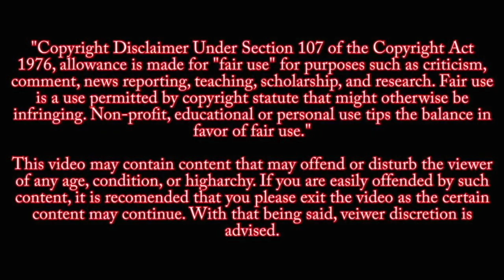Shimmgga Marathi Movie Trailer 2019 | Bhushan Pradhan, Rajesh Shringarpure | 15th March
Shimmgga | Official Trailer | Marathi Movie 2019 | Bhushan Pradhan, Rajesh Shringarpure | 15th March

ˍˍˍˍˍˍˍˍˍˍˍˍˍˍˍˍˍˍˍˍˍˍˍˍˍˍˍˍˍˍˍˍˍˍˍˍˍˍˍˍˍˍˍˍˍˍˍˍˍˍˍˍˍˍˍˍˍˍˍˍˍˍˍˍˍˍˍˍˍˍˍˍˍˍˍˍˍˍˍˍˍˍˍˍˍˍˍˍˍˍˍˍˍˍˍˍˍ

Presenting Official Trailer of Marathi movie Shimmgga, releasing on 15th March 2019
Starring : Bhushan Pradhan, Rajesh Shringarpure, Kamlesh Sawant
Presented by : Shree Kelmai Bhavani Production
Produced by: Niilesh Krishna
Directed by: Niilesh Krishna
Lyrics : Guru Thaakur, Valay Mulgund
Cinematographer : Aniket Khandagale